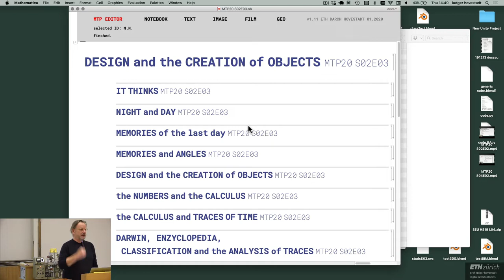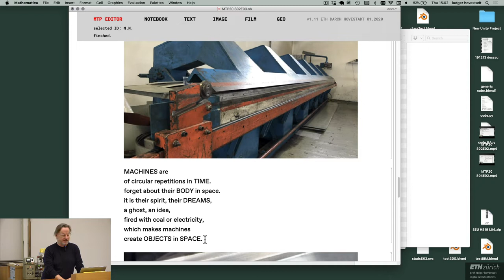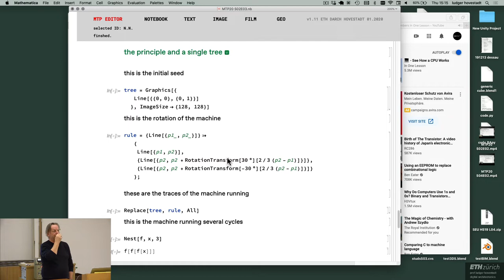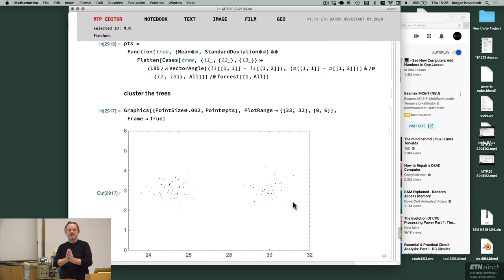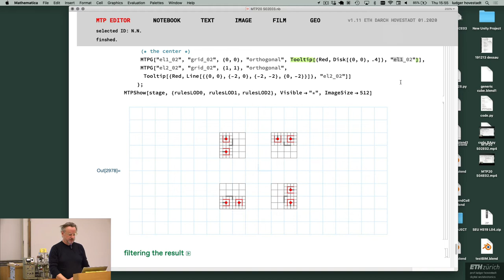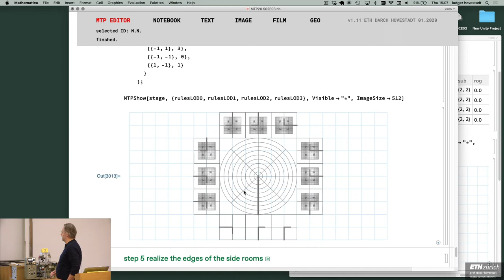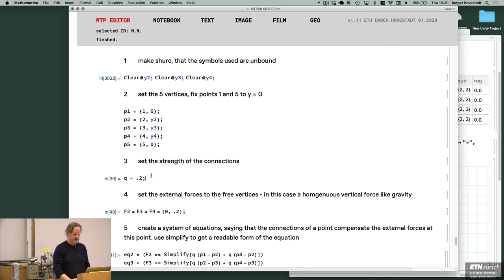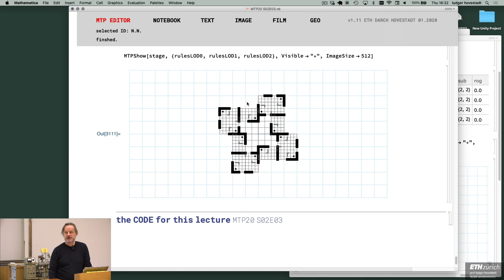MTP20 S02E03 DESIGN and the CREATION of OBJECTS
this is the third  lecture of the bachelor class
mathematical thinking and programming for architects
at ETH Zürich, chair of digital architectonics, Ludger Hovestadt, 02.2020

this lecture introduces to GRAMMARS in architectural design
and refers to the CALCULUS, STOCHASTIC, Charles DARWIN
and the 18th and 19th century architecture and Jean-Nicolas-Louis DURAND.

introduction - it thinks - day and night - architecture vs design 0:00

the memories of the last day - stereographic projection and the preservation of angles 10:06

DESIGN and the CREATION of OBJECTS - machines are working in circles in time, products are elements in space - 16:10

NUMBERS and CALCULUS - the calculus as machines in time - what is an INTERFACES - 19:16

the calculus and TRACES in time - the GRAMMAR of a growing tree - NORMAL DISTRIBUTION, the INDIVIDUUM and REALITY 26:29

CHARLES DARWIN, CLASSIFICATION and SPECIES 39:13

Jean-Nicolas-Louis DURAND and architecture as a GRAMMAR 45:54

ENTROPY and what if everything is of calculation 1:17:03

showing the MEMORIES of the last day (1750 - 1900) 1:13:00
talking about the DREAMS of the last NIGHT (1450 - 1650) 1:14:43

playing nature 1  - FORM == GRAVITY - a hanging chain model  in one line of code 1:19:40
playing nature 2 - FORM == PRODUCTION - how to run a ROBOT in one line of code - 1:26:14

the EXERCISE 01 1:31:00